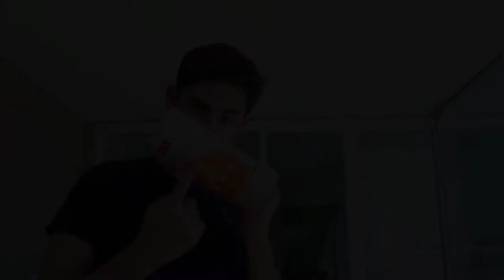COBRI A PISCINA COM FITA ADESIVA!! (Será que aguentou??)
Neste vídeo eu cobri a minha piscina com fita adesiva e tentei atravessar para ver se me aguentava!